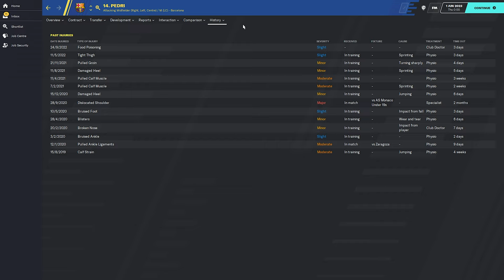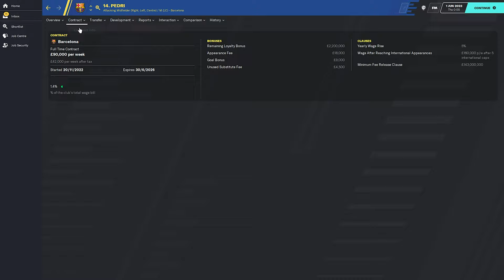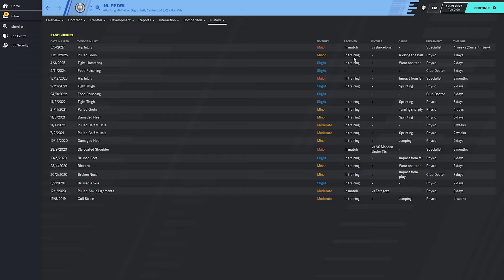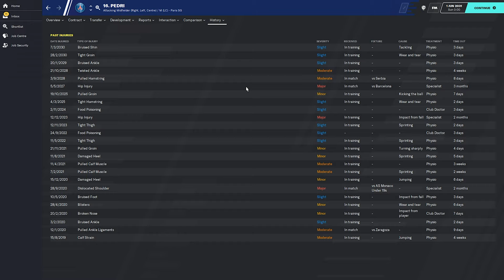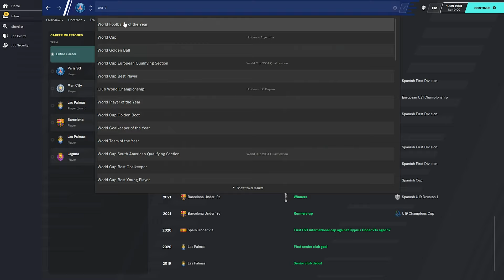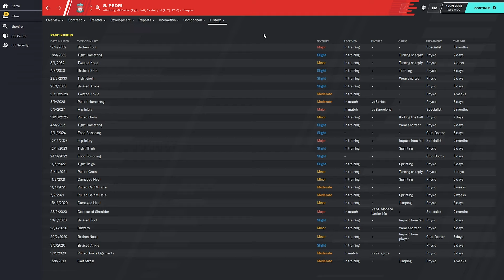FM 20 - Stars Of Tomorrow - EP38 - Pedri - Football Manager 2020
Welcome to my FM20 series Stars Of Tomorrow a series where we look at Wonderkids on Football Manager 2020 today we look at Pedri and see how he turns out on Football Manager 2020